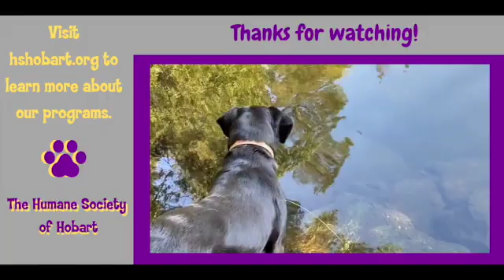Enrichment Day at HSH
Every Thursday we are closed to the public so that we can spend the entire day developing, creating, and doing enrichment activities for the animals in our care.   Here's a few examples of what we've been up to around town.